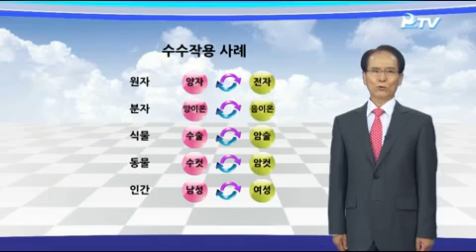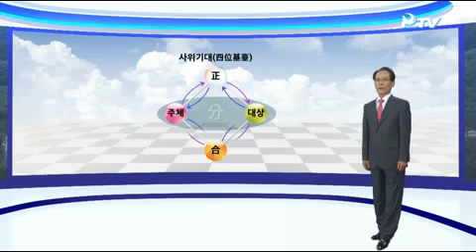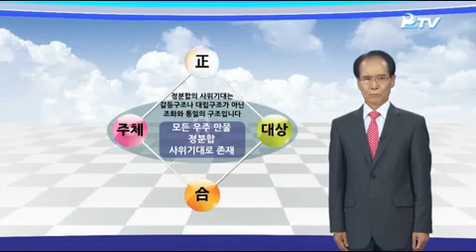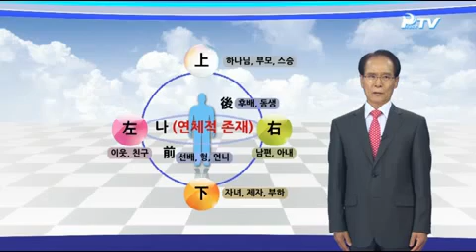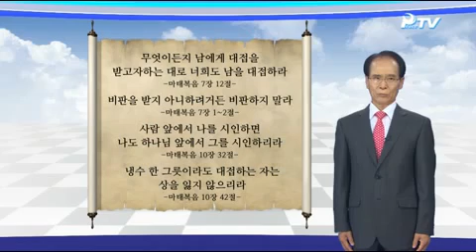제3강 창조원리創造原理 2. 하나님의 존재양상은 어떠한가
강사 : 손대오 박사